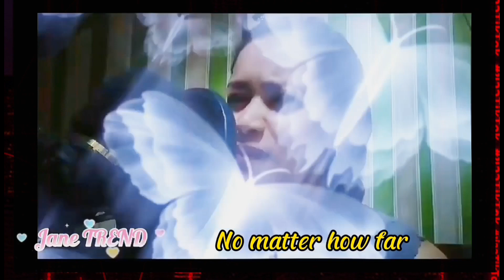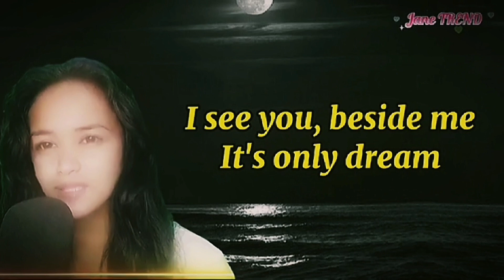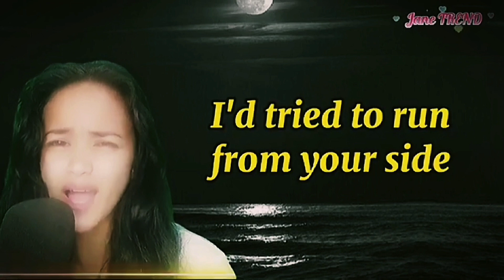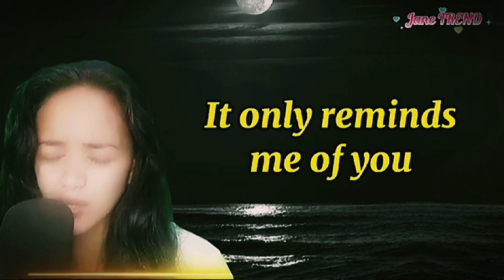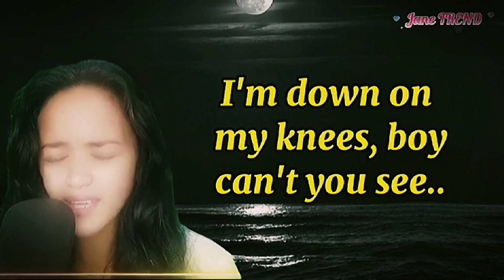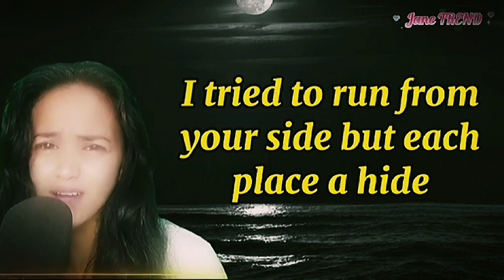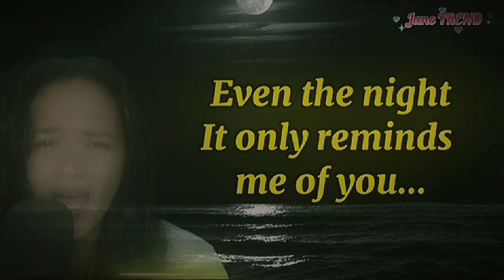For All of My Life | Especially For You | Only Reminds me Of You | Song Cover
For All of My Life | Especially For You | Only Reminds me Of You | Song Cover | Jane TREND